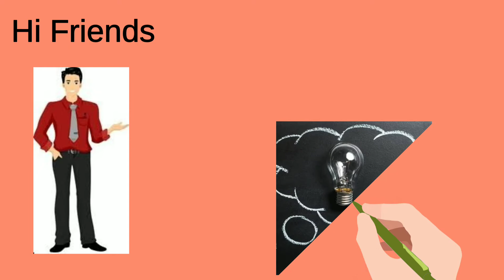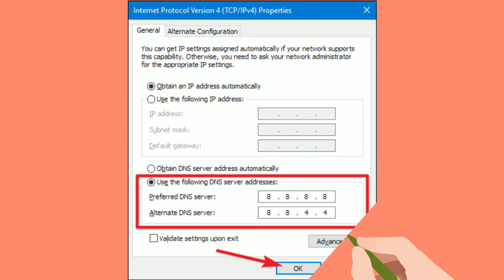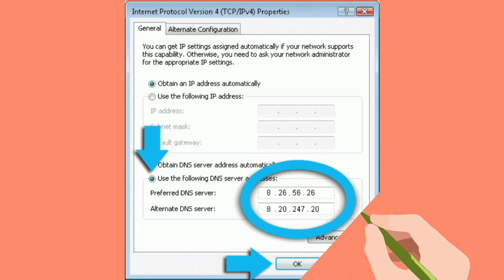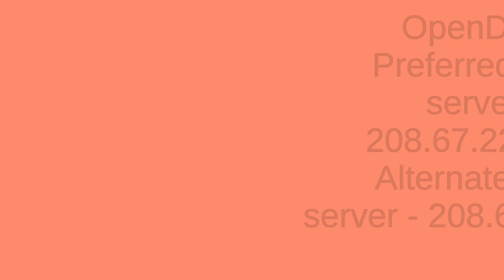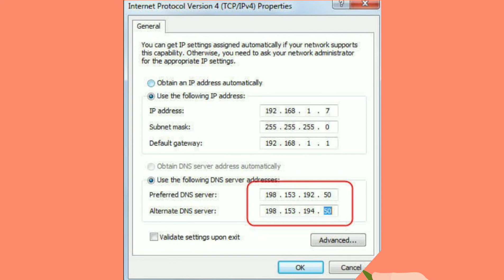Best DNS servers | Increase your internet speed | Yosinga Nesinga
This video discuss about .
Best DNS servers to increase your internet speed !